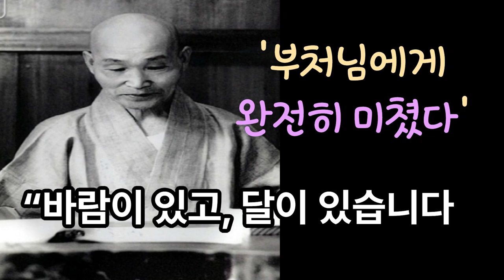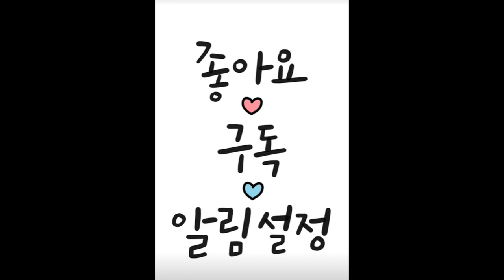공부하다 보면 감사한 마음이 한도 끝도 없이 생겨나서 눈물이 줄줄 끝도 없이 흘러 나오니, 수건을 두 장이나 걸어놓고 흐르는 눈물을 닦아가며 행복하게 공부하고 있습니다.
“큰스님, 염불 할 때에는 얼마만큼이나 부처님께 감사하고 그리워해야 합니까?”“옆에 있는 주위 사람들로부터 듣기를 '저 사람은 부처님에게 완전히 미쳤다'는 소리를 들을 정도가 되어야 합니다.”“큰스님께서는 홀로 외로운 토굴생활이 너무 힘들거나 괴롭지는 않으신가요?”“왠걸요, 공부하다 보면 감사한 마음이 한도 끝도 없이 생겨나서 계속하여 눈물이 줄줄 끝도 없이 흘러 나오니, 항상 옆에다 수건을 두 장이나 걸어놓고 흐르는 눈물을 닦아가며 행복하게 공부하고 있습니다.”“큰스님께서 참선도 오래 하셨는데, 염불을 자주 권하시는 이유를 말씀해 주십시오.”“염불은 모든 사람들이 누구나 제일하기
쉬우면서도 그 공덕 또한 아주 많습니다.그리고 무엇보다도 더 빨리 업장을 소멸하고 공부하므로 진보할 수가 있습니다.”“한처독거에서 외롭게 혼자 하시는 토굴 생활이 너무 적적하실 때가 있으신지요?”“바람이 있고, 달이 있습니다. 하늘에서는 신묘한 천상의 고운 음악이 흐르고 있습니다.그 이상의 더 좋은 행복이 어디 있겠습니까?- 기자에게 하신 청화 큰스님의 감로법어 - ”보보(步步) 걸음걸음, 걸음걸음,성성(聲聲) 소리소리, 소리소리,염염(念念) 생각생각, 생각생각에 오직 아미타불 부처님만 외란 말입니다.이렇게 해야 염불삼매(念佛三昧)에 들어갑니다.염불삼매에 못 들어가면은
그때는 업장(業障)을 온전히 소멸(消滅)은 시키기가 어렵습니다.한번 하면 한번 한만치 공덕이 있습니다.